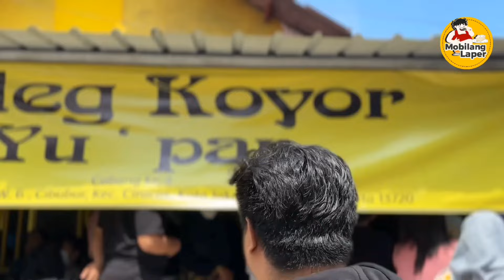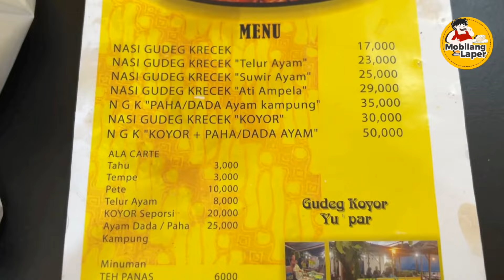GUDEG KOYOR YU PAR CIBUBUR | BARU BUKA LANGSUNG KITA COBAIN | ANTRIANNYA NGEBLUDAK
Gudeg Koyor Yu Par Buka Cabang pertamanya di Jakarta Cuy.

Yup bener banget kali ini Mobilang Laper ajak kalian ke tempat yang viral di Jogja tapi kita cobainnya di Cibubur karena Gudeg Koyor Yu Par buka disini cuy.

Kita dateng hari sabtu dan di jam makan siang, pastinya rame cuy. Katanya disini baru buka juga udah rame sih.

Karena kita baru pertama kali cobain mending tonton yuk vidionya sampai habis.

Kalau ada rekomendasi tempat makan yang oke boleh komen dibawah ya cuy.
Siapa tau kita bisa datengin tempatnya.

Ikuti terus perjalanan kuliner kita ya, sampai ketemu di video selanjutnya.

Gudeg Koyor Yu'par Cibubur
Lokasi : Jl. Lap. Tembak, RT.1/RW.6, Cibubur, Kec. Ciracas, Kota Jakarta Timur, Daerah Khusus Ibukota Jakarta 13720